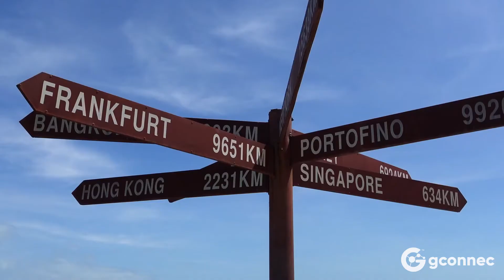Island Hopping Melaka | Things To Do in Malacca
Melaka is a quaint city known to have many rich heritage sites. It also houses an eclectic blend of customs, traditions, food and lifestyle of the Baba-Nyonya, as well as the Peranakan descendent in Malaysia. Besides the famous historical buildings, there is an array of exquisite islands along the coastline with ferry operator Melaka Island Hopping ready to assist in your travels.

Get Island Hopping Melaka Tickets at
COMING SOON

About gconnec:
We are gconnec. We make short videos about country's attractions and culture (delicacies, custom, history).

Have any questions? We're open to discussing about collaborations and more!